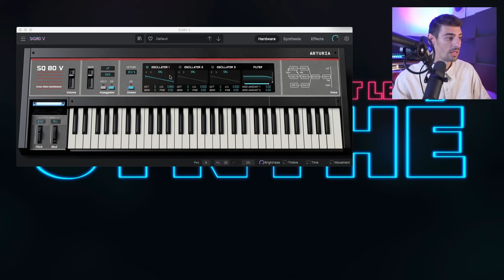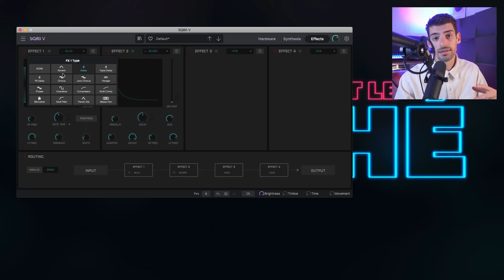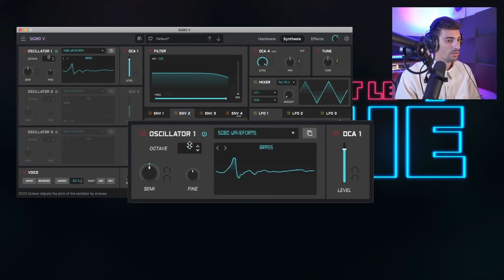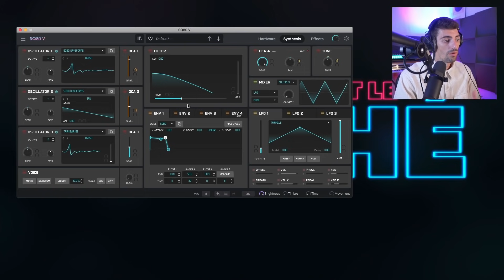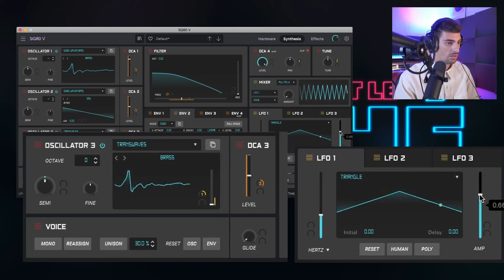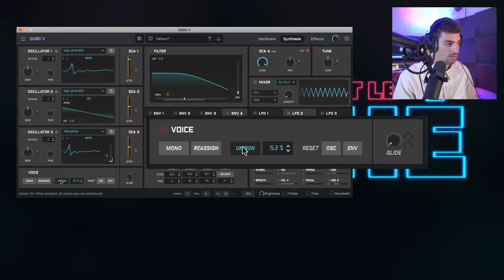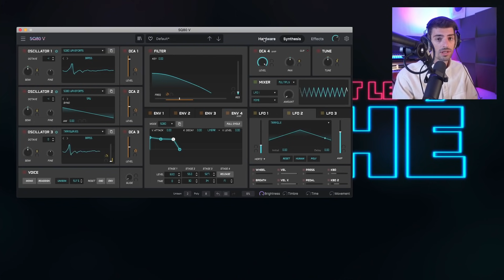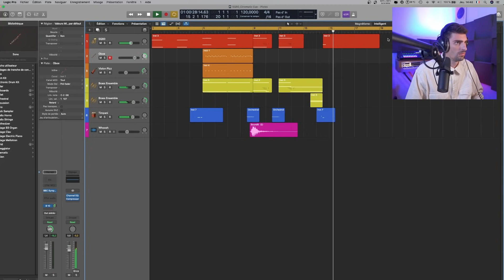On fait du Hans Zimmer avec le nouveau plug Arturia SQ 80 V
Dans ce nouvel épisode de L'important C'est Le Synthé, Arthur (DOMICIDRE) découvre le nouveau synthé virtuel d'Arturia le SQ 80 V. Il a profité de cette occasion pour recréer un son iconique de Hans Zimmer.

Le set up de Domicidre